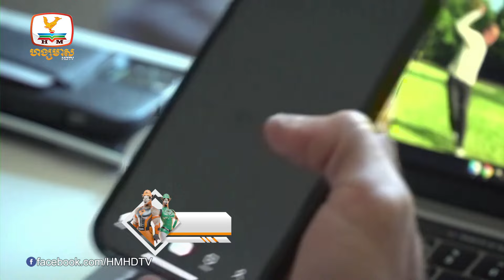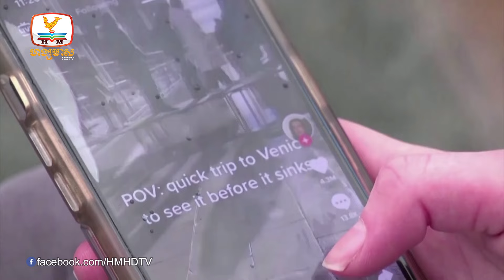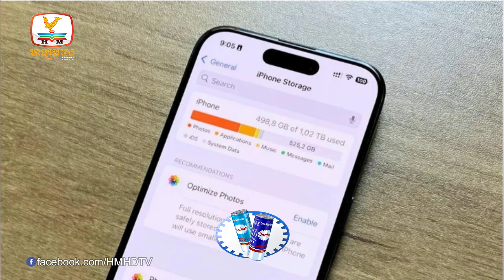ក្រសួងយុត្តិធម៌អាមេរិកសង្កត់ធ្ងន់ថា Tiktok បង្កហានិភ័យដល់សន្តិសុខជាតិ | UPDATES TODAY(29-07-2024)2PM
-ក្រសួងយុត្តិធម៌អាមេរិកសង្កត់ធ្ងន់ថា Tiktok បង្កហានិភ័យដល់សន្តិសុខជាតិ
-Toyota គ្រោងសាងសង់រោងចក្រផលិតអាគុយរថយន្តអគ្គិសនីជាពិសេសសម្រាប់ម៉ូដែល Lexus
-ក្រុមហ៊ុន Apple កំពុងសិក្សាដំឡើងទំហំ Memory ឲ្យដល់ 2TB សម្រាប់ iPhone ជំនាន់ថ្មី